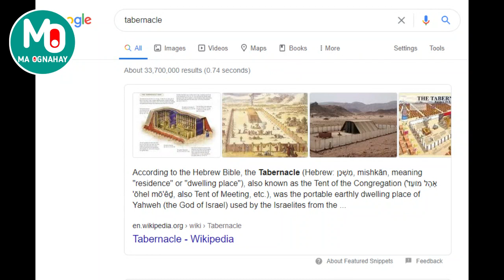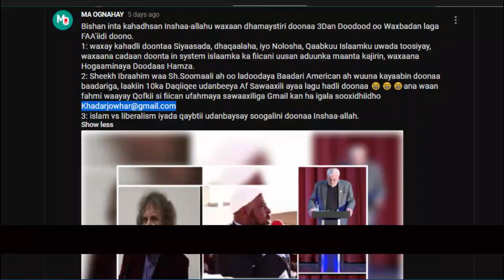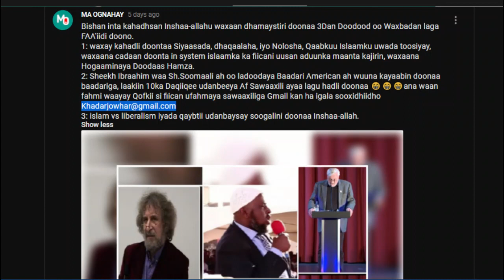Sheekh soomaali ah oo la Doodaya Baadari kiristan ah | Sheikh Ibrahim vs jesse Digges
Dood udhaxaysa sh ibraahim iyo baadari jesse
oo ciwaankeedu yahay ILAAHNIMADA CIISE
taasoo lagu qabtay Nairobi, Kenya 2016